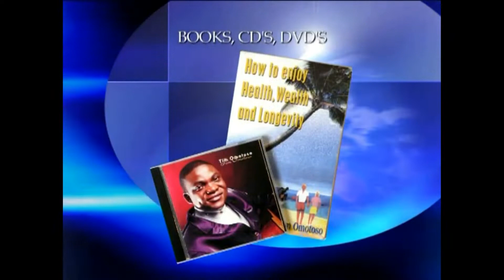PFYZH Faith is a risk and it is risky not to take a risk by Rev Tim Omotoso P3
Power For Your Zero Hour -  Faith is a risk and it is risky not to take a risk by Rev  Tim Omotoso P3